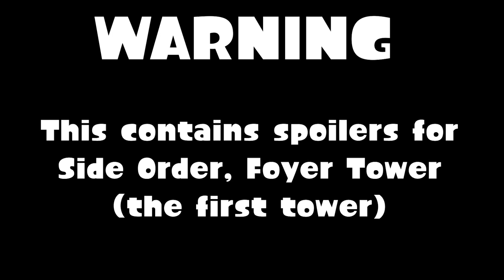Splatoon 3 - The SIDE ORDER Experience...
I CAN'T BELIEVE IT'S OUT!! AHHHHHHH